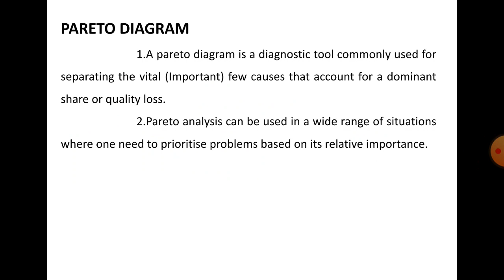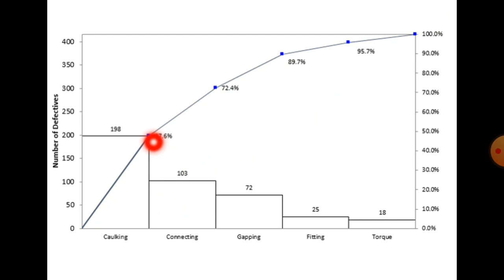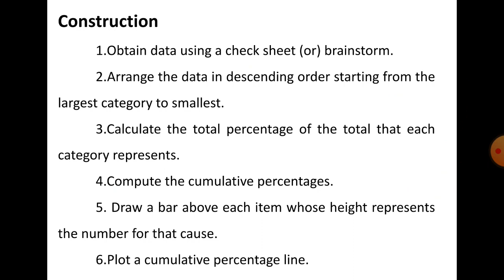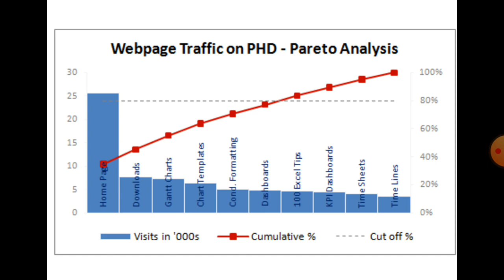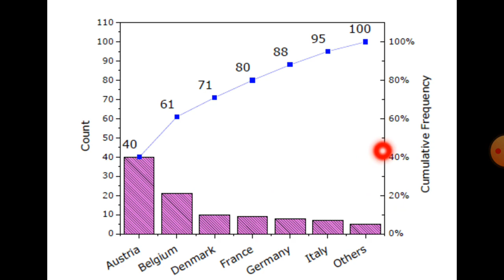TOTAL QUALITY MANAGEMENT UNIT II MODULE 7